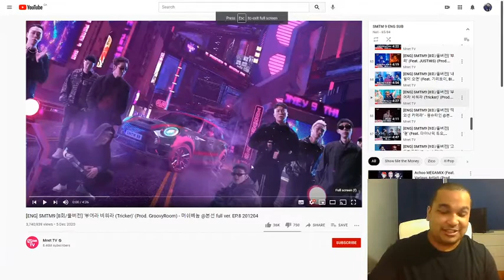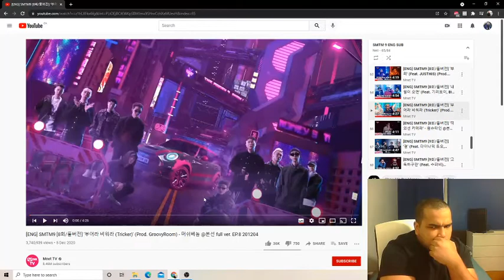SMTM9 - Mushvenom - Tricker (부어라 비워라) Live Performance (Prod. Groovyroom) REACTION!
The levels of emotions from this performance were crazy. It started off intense then went more mellow and happy and then went back to intense again. Mushvenom is so unique. I hope you guys enjoyed this reaction.